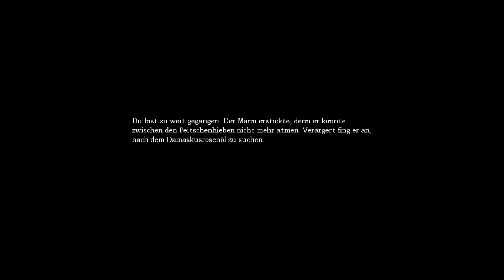Lets Play Amnesia blind [24] - Zellen